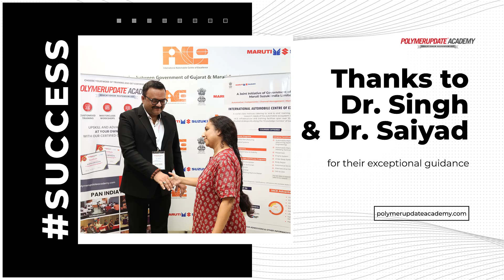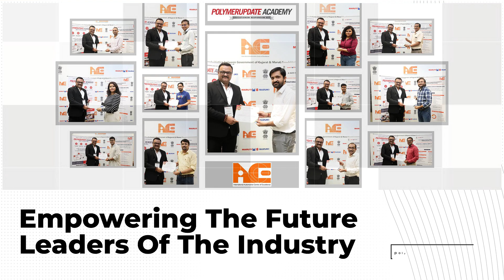Masterclass on Testing & Certification of Polymer Composites | Successful Completion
We are excited to announce the successful completion of the "Beyond the Surface: Comprehensive Testing and Certification of Polymer Composites" masterclass, led by experts Dr. R. K. Singh and Dr. Mamta Saiyad. Hosted by Polymerupdate Academy in collaboration with iACE, Gandhinagar, this intensive program equipped participants with advanced knowledge of testing techniques, certification processes, and industry standards. We are proud to have welcomed participants from leading companies. This achievement underscores our commitment to providing top-tier education in polymer science and engineering.